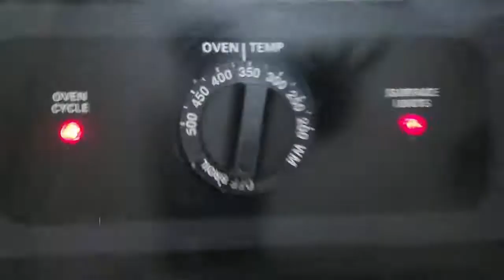OGRE JUICED MONKFISH!!! | Bootleg Cooking